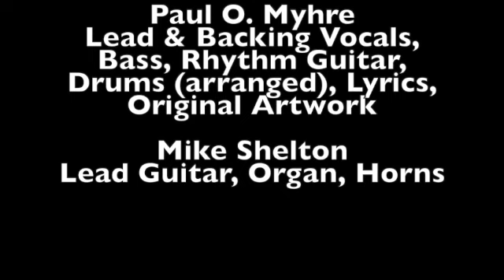It's Only a Dream - Stray Roads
Paul Myhre: Lead and Backing Vocals, Bass, Rhythm Guitar, Drums (arranged), Lyrics, Original Art
Mike Shelton: Lead Guitar, Organ, Horns

It's Only a Dream (Lyrics by Paul Myhre)
Verse 1
Late last night - I saw the sky split in two
Stars were falling, two by two
And a voice cried, "Where are you going?"
And a voice cried, "What are you gonna do?"

Chorus
It's only a dream
It's all in your mind
Don't you worry
No need to be afraid
It's only a dream, only a dream
Don't you worry

Verse 2
I walked across town - to see what I could see
And I saw - someone was following me
And he grabbed me and said, "Where are you going?"
I said, "I don't know, but it's far, far from here

Solo

(Background vocals on final chorus:
Somebody wake me, wake me from this dream (3X)
Somebody wake me, wake me from this dream
credits
released August 4, 2023
license